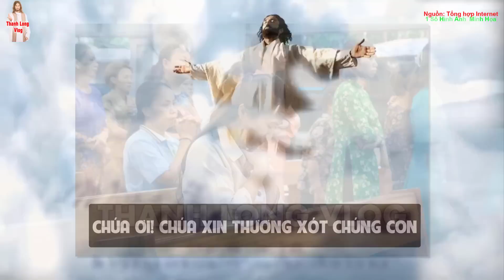🛑Tin Nóng! Cả Giáo Phận Xôn Xao Vừa Qua Trước Hiện Tượng Lạ Thường trong Nhà Tạm. Xin Cầu Nguyện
1.MỤC ĐÍCH.